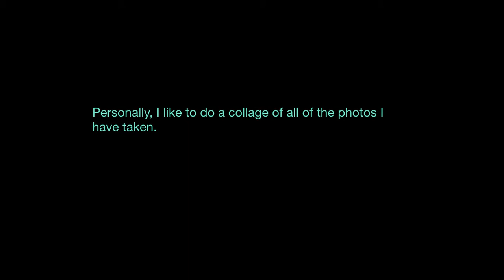How to Add Content to Presentation